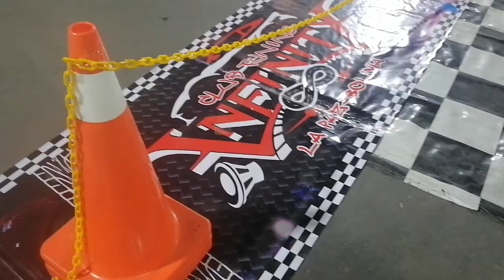presentes en eventos nacional en oruro 18 de sep